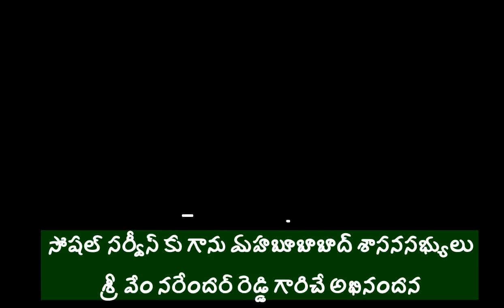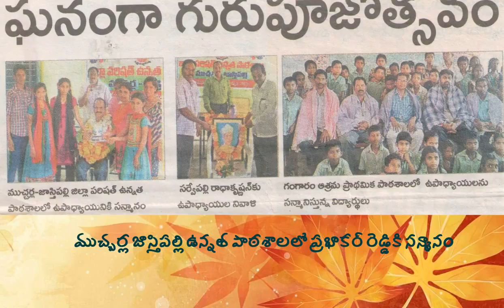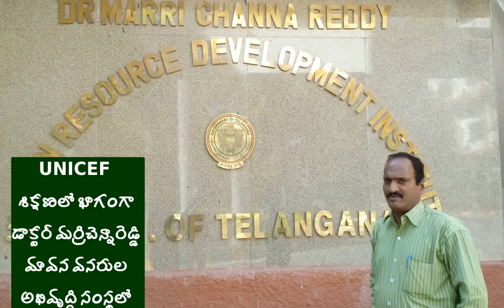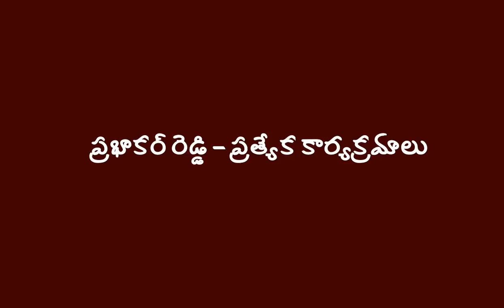pesara prabhakar reddy felicitations1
pesara prabhakar reddy personal video only